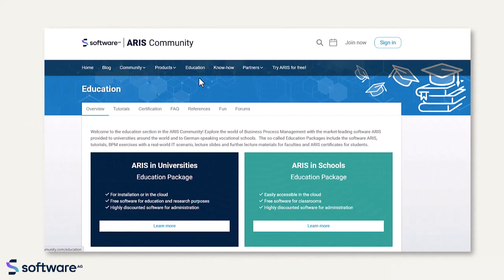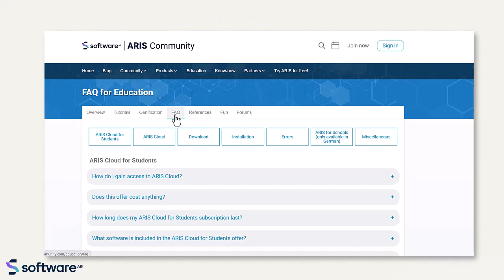BPM Software for Research and Education – WHY ARIS?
Welcome to the ARIS Community.
Watch this short video series to learn the WHY, WHAT and HOW about free ARIS Education Packages, provided in the ARIS Community.
To ensure the success of young business and IT professionals, close collaboration between the private sector and academia is essential. Market-oriented education gives graduates entering the job market an excellent head start and offers an ideal foundation for academic research projects.